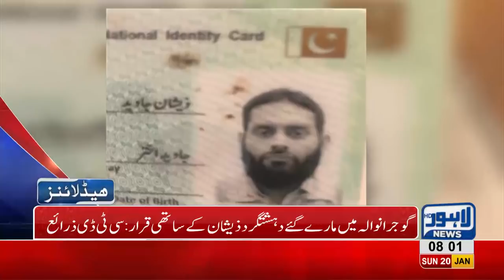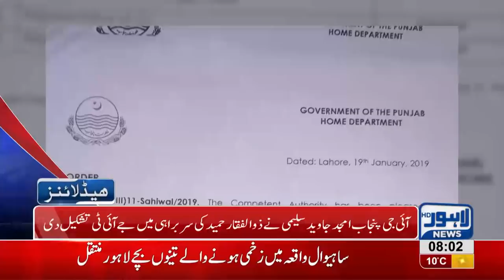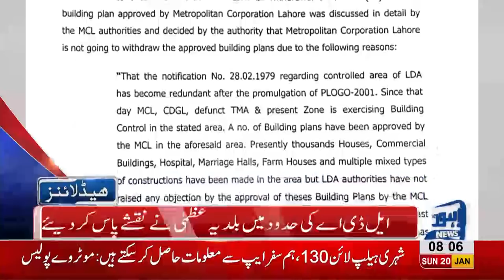08 AM Headlines Lahore News HD – 20th January 2019